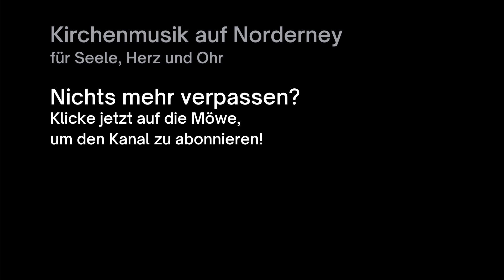You've got a friend - Starfish Singers Norderney - Live vom 24. Juli 2021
Melde dich hier zum Newsletter von
„Kirchenmusik auf Norderney - für Seele Herz und Ohr“ an
und bekomme Infos und Grüße direkt in dein E-Mail-Postfach!

Gospelchor Starfish Singers - Live aus dem Konzert am 24. Juli 2021 in der Inselkirche Norderney

Wolfgang Visser, Bass
Claus Kniephoff, Schlagzeug
Gudrun Fliegner, Klavier
Dennis Schrade, Licht
Gudrun Fliegner, Videoschnitt